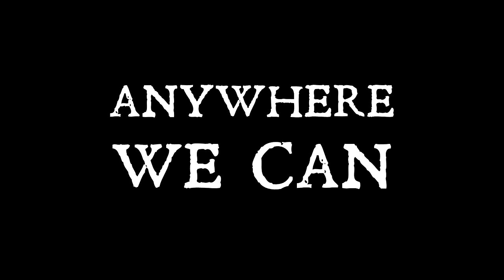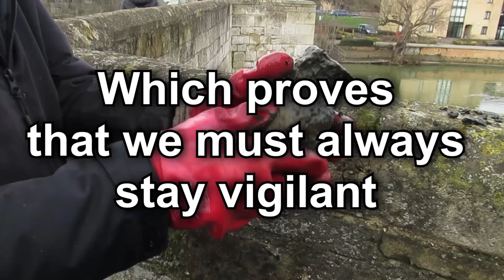You Won't BELIEVE What Was Inside The Box (And Lots More History Uncovered)